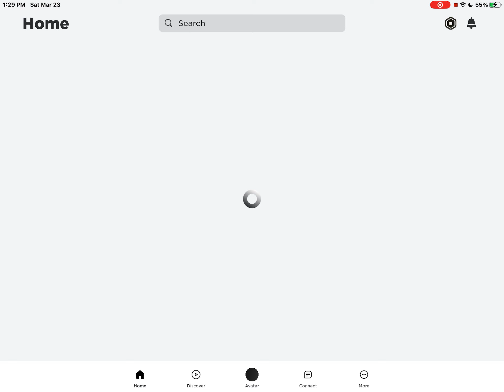Episode Baker season 6